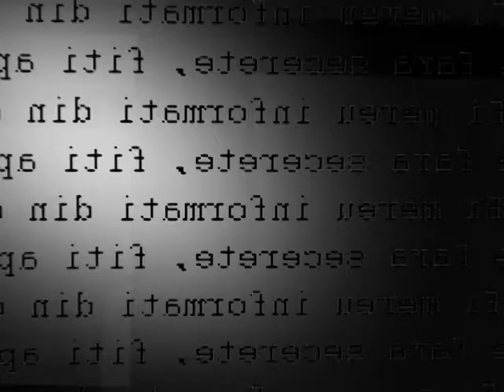Corina Tepes si Costi Burlacu dezbracati de secrete partea 3, VFS, Busuioc TV, 2014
Corina Tepes si Costi Burlacu dezbracati de secrete partea 3,Emisiunea Vedete fara secrete, Busuioc TV, 2014